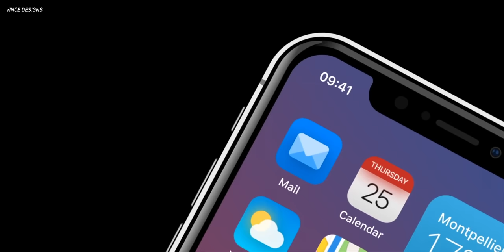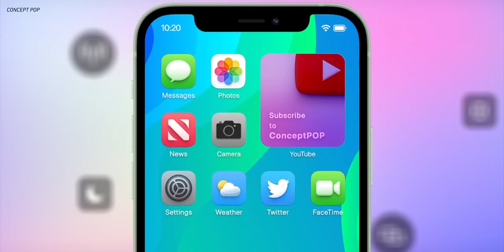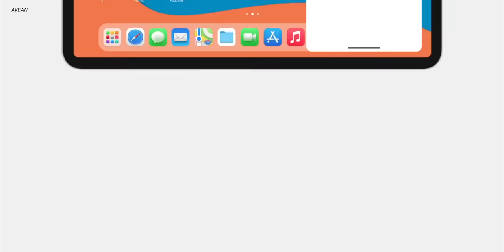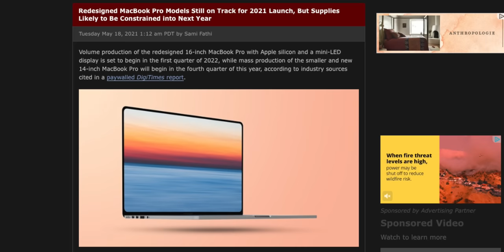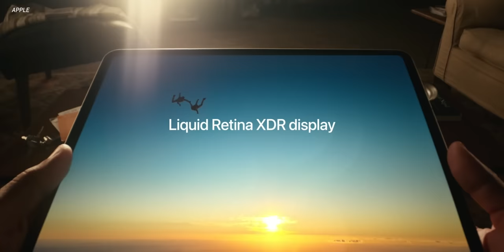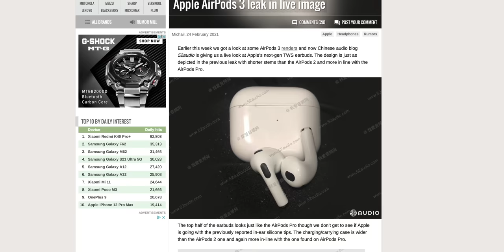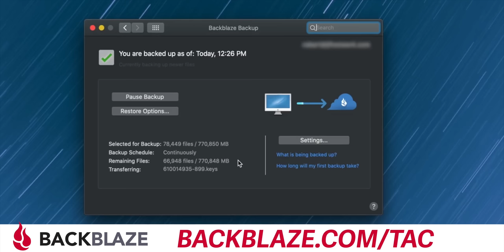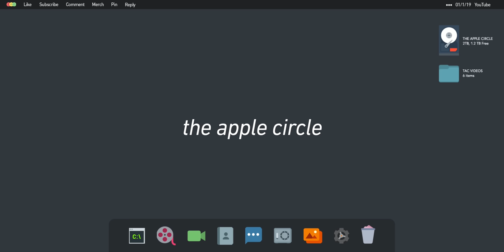WWDC 2021 Last Minute Leaks!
Apple's WWDC 2021 Keynote is just around the corner, but there is no need to wait until June 7 to get the scoop on Apple's latest and greatest. In today's video, I breakdown what you can expect to see from Apple in just a few short days. Let's talk iOS 15, iPadOS 15,  M2 MacBook Pro, and so much more!